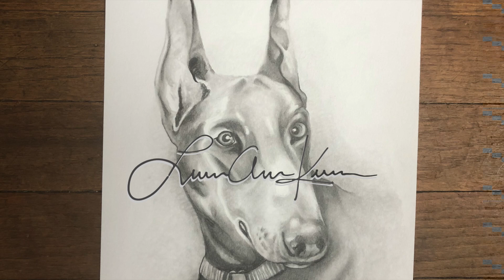Pet Portraits by Leslie Ann Kraemer - Maggie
Pet Portraits by Leslie Ann Kraemer